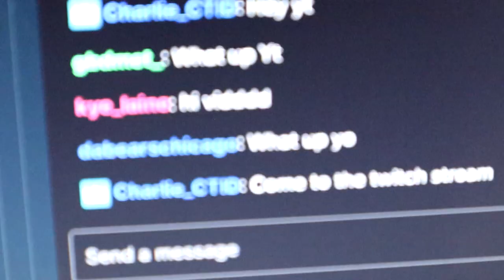I Tried Learning 24 Impossible Skills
I Attempted to learn 24 skills in 24 hours

Fun Maker
by ROADTOMUSIC